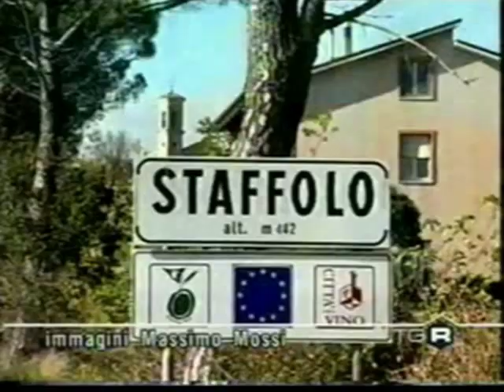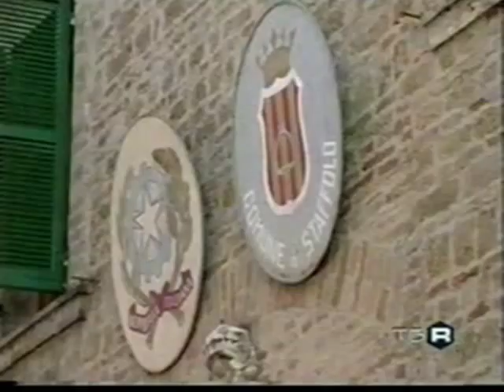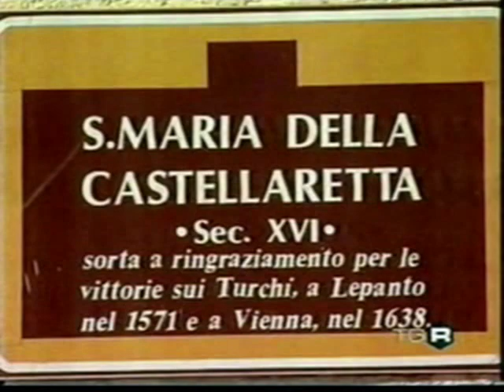RICORDI STAFFOLANI 7